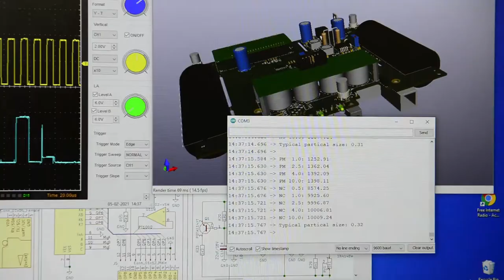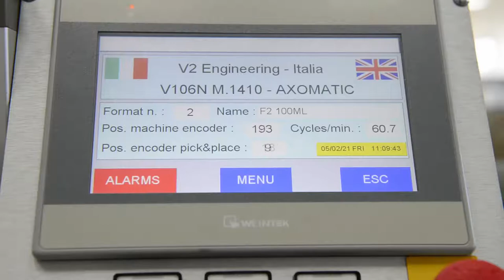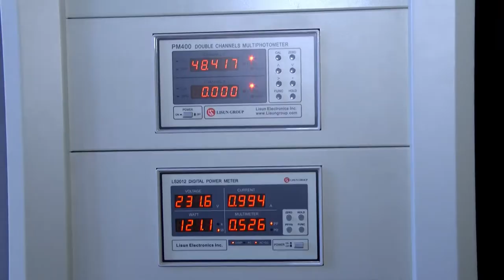Digital Innovation Hub RIC Gabrovo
Short overview of DIH RIC Gabrovo. Not business owned but business driven!